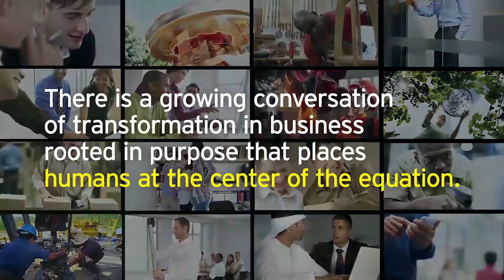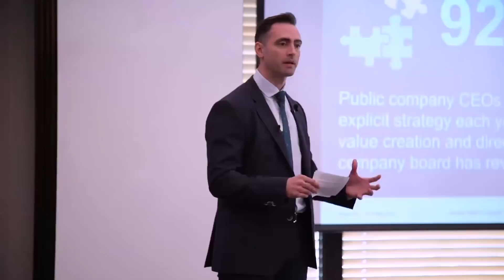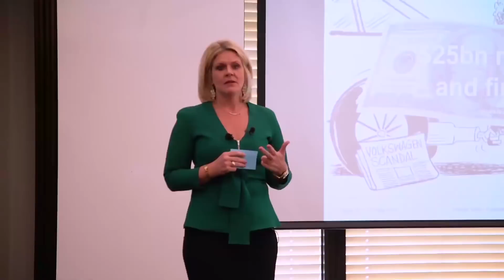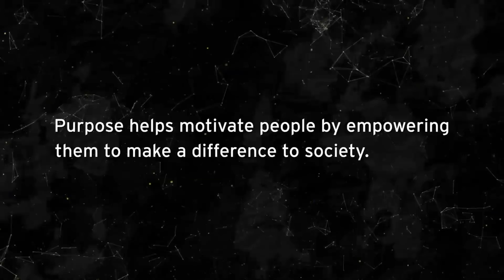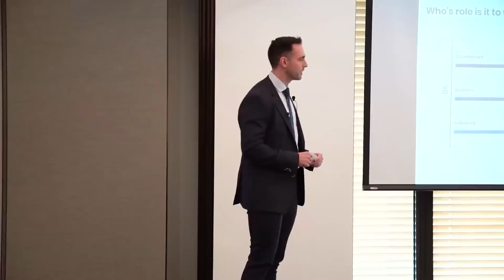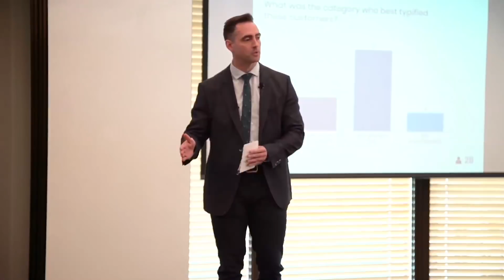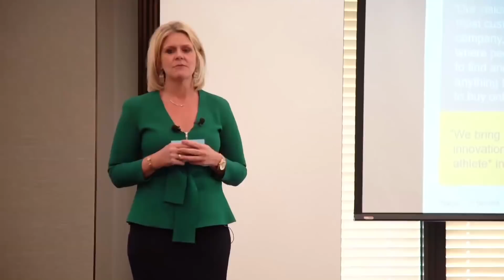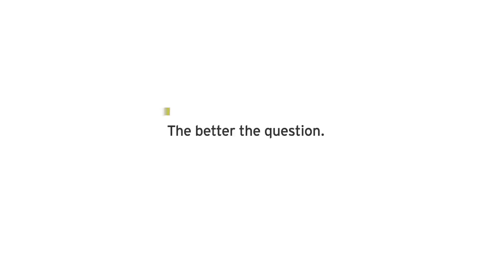Without purpose, can your organisation profit?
Lynn Kraus and Matt Bell discuss how organisations can achieve sustainable growth by having a purpose that is clearly understood and embedded in everything they do.